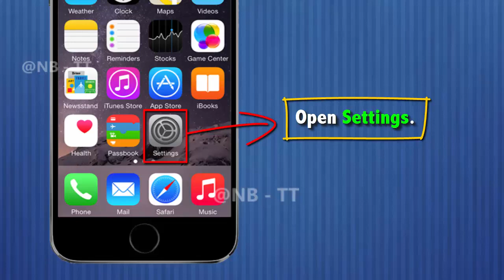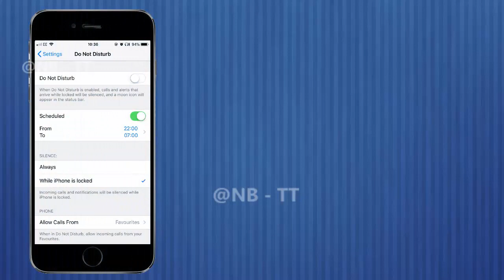How to Enable Schedule DO NOT DISTURB on iphone 8